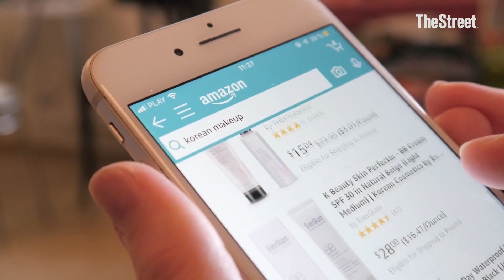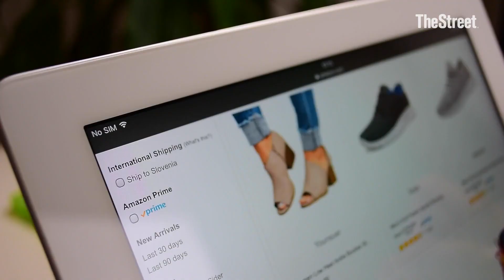Black Friday is around the corner - here’s how to score top deals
Wendi Sturgis, CEO, Clever Bridge, joined TheStreet to discuss how consumers can save big this holiday shopping season.